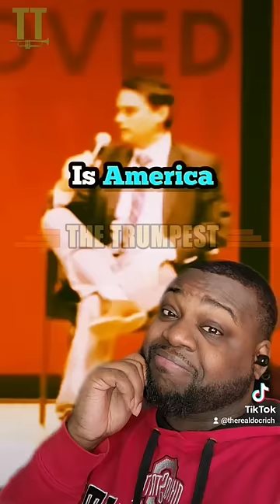The Truth Hurts 🤷🏾‍♂️